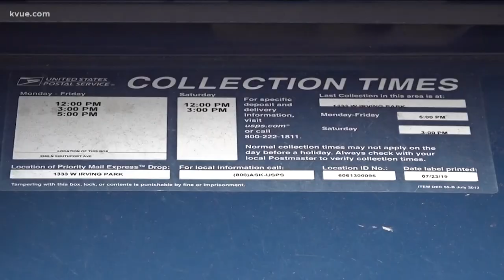Rep. Lloyd Doggett joins KVUE to discuss funding USPS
Rep. Doggett talking about USPS funding.